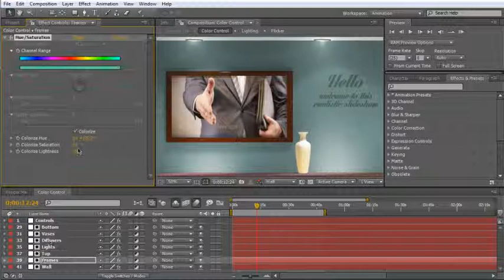After Effects Project Files - Simple Art Gallery - VideoHive 7466228